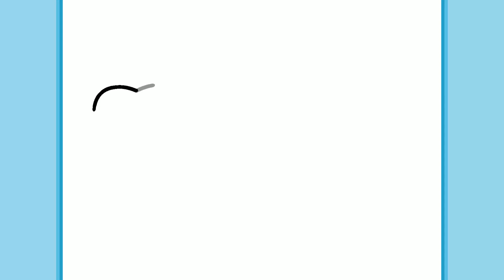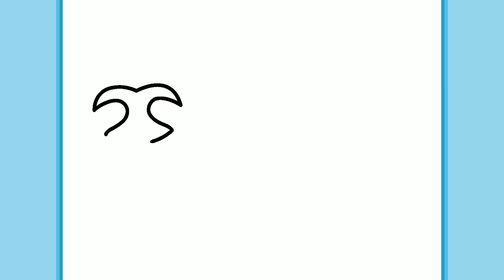COMMENT DESSINER UN PARESSEUX KAWAII | Dessins faciles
Les paresseux sont probablement les animaux les plus mignons et les moins dangereux de la planète Terre ! C'est pourquoi j'ai décidé d'en dessiner un qui serre un grand cœur ! Es-tu prêt à le dessiner ? Allons-y !